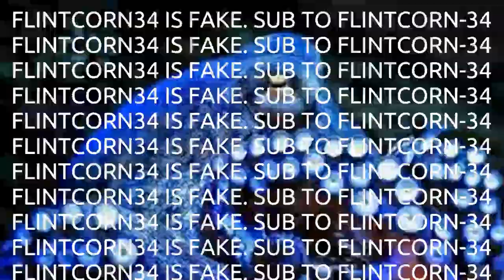FIVE NIGHTS AT FLINTCORN34 (f.t Quandale Dingle) f 0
Hey guys, I haven't been feeling too good lately. Test results told me I have kidney cancer.